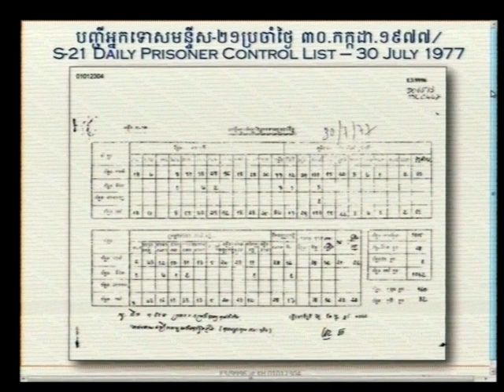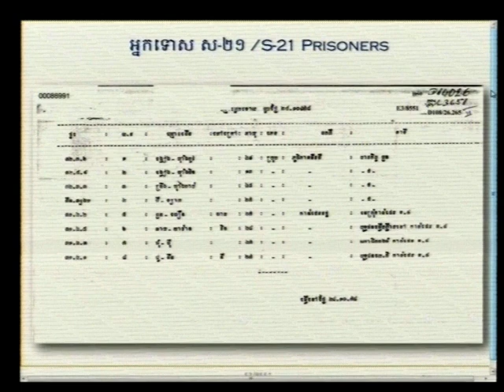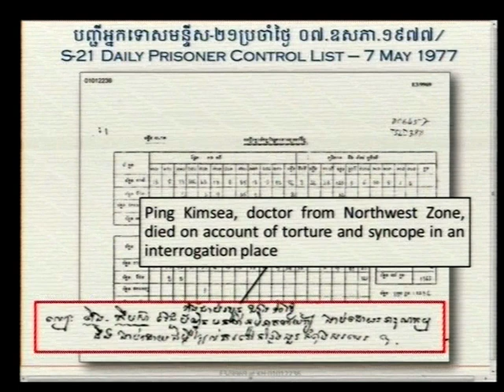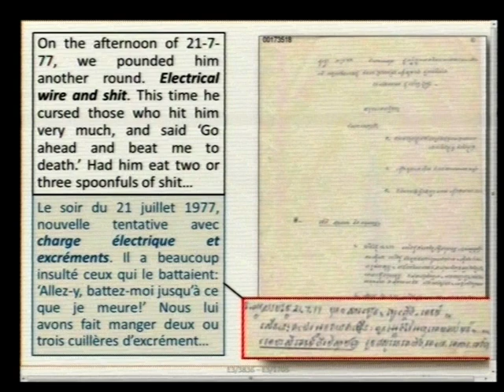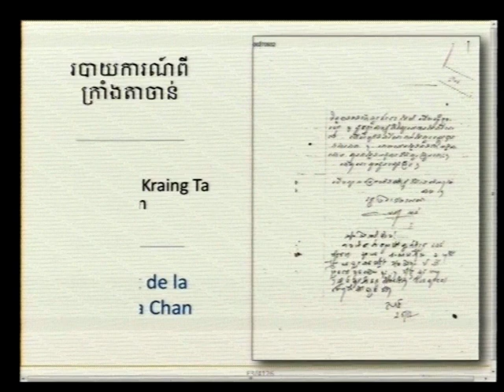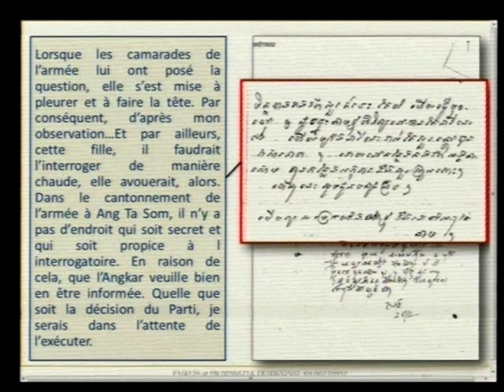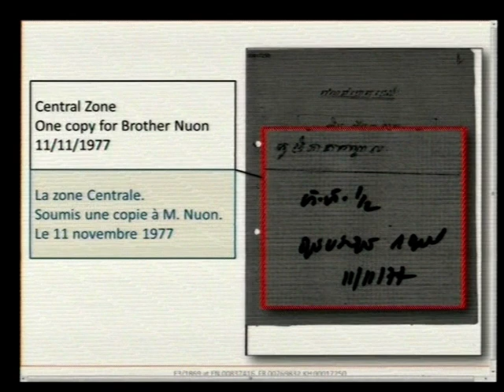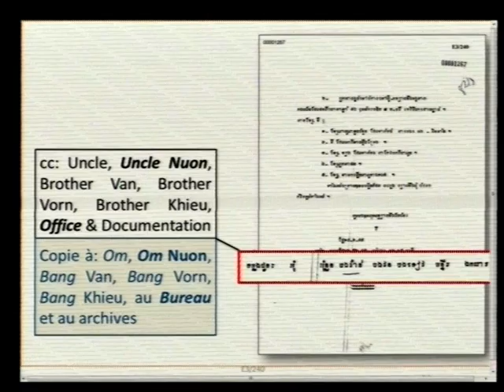Session 01 pt.II - 15 June 2017 - Case 002/02 - FL/KH